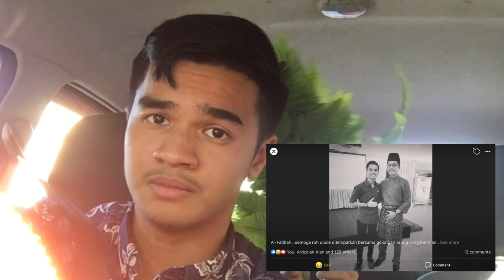Ku Faiz - Memori Cinta Luka (Tribute to Allahyarham Nassier Wahab)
Alfatihah buat allahyarham Nassier Wahab